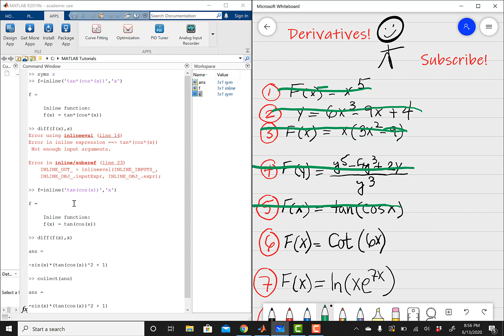How to take the Derivative of Every Function using MATLAB 2020 (Part 1)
PART 2

In this MATLAB tutorial, we will differentiate 10 different functions using the 'diff' and 'inline' operators in MATLAB. I'll be covering 10 derivative problems, starting with a simple power rule problem, and then moving on to quotient, chain rule, trig, natural log, and logarithmic derivatives. The main concept you'd need to know is to how we can implement functions in MATLAB. Link to the video is above.